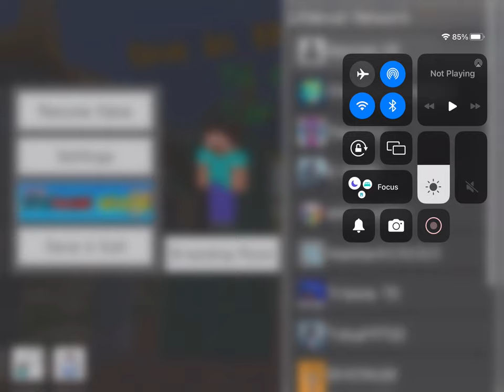GENERAL AUDIENCE playing one of the chamber on the Lifeboat server in Minecraft READ DESCRIPTION.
This channel is for a general audience, I’m playing one of the chamber on the Lifeboat server even though I’m not very good at this mini game.
0:00 opening
1:00 gameplay
6:36 end